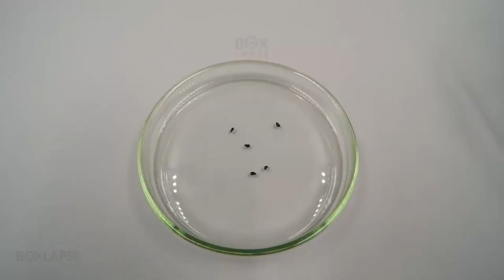Agrintrigue'21 - Episode 05 || ඩ්‍රැගන් ෆෘට් වගාව || Royal College Agriculture Society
𝗔𝗚𝗥𝗜𝗡𝗧𝗥𝗜𝗚𝗨𝗘'𝟮𝟭
𝐄𝐱𝐩𝐥𝐨𝐫𝐞 - 𝐏𝐞𝐫𝐜𝐞𝐢𝐯𝐞 - 𝐌𝐚𝐬𝐭𝐞𝐫.

- EPISODE 05 -
ඩ්‍රැගන් ෆෘට් වගාව